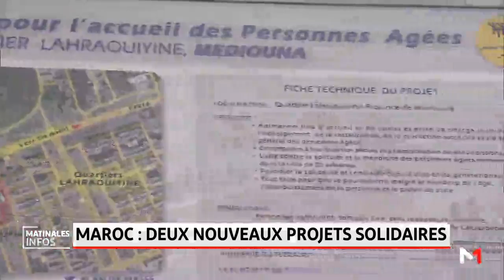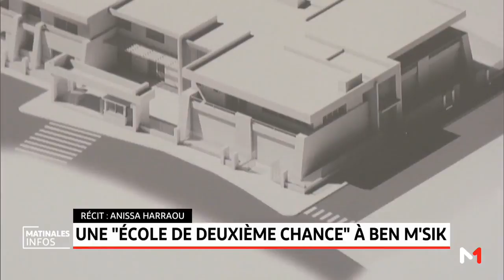Maroc: Deux nouveaux projets solidaires